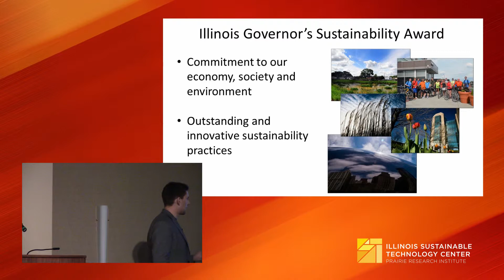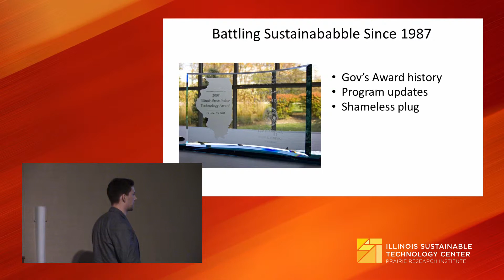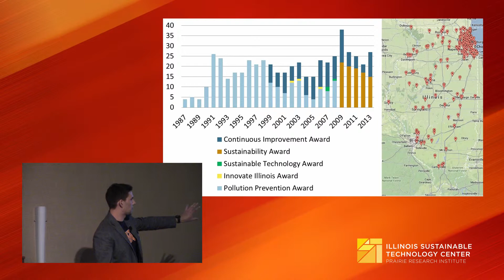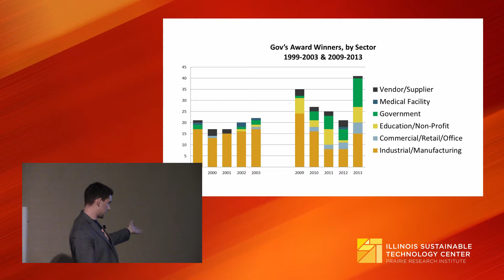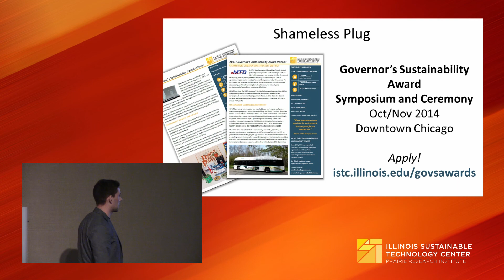John Mulrow, ISTC. The Governor's Sustainability Award: battling sustainababble since 1987